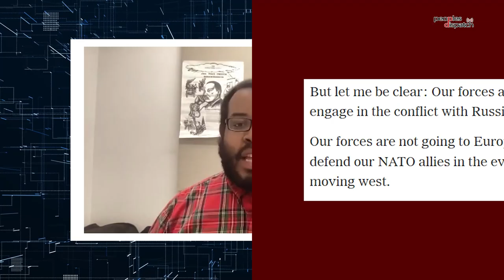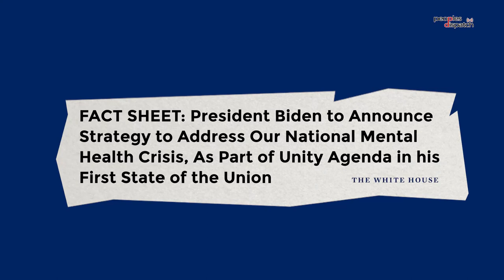Biden's state of the union address is an ode to militarism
Joe Biden delivered the annual State of the Union address on March 1. The speech focused on Ukraine and his plan to address inflation, along with what he called the 'Unity Agenda.' Eugene Puryear of BreakThrough News parses the speech to analyze Joe Biden's agenda.